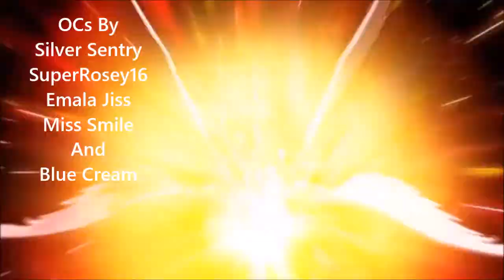TF5 Japan Opening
Thanks For My Friends

SONG:
Joy To The World-Neo Angelique Abyss